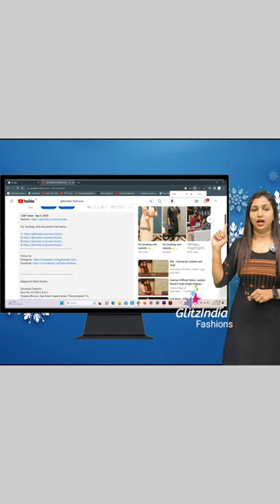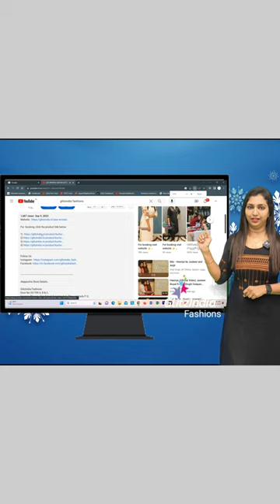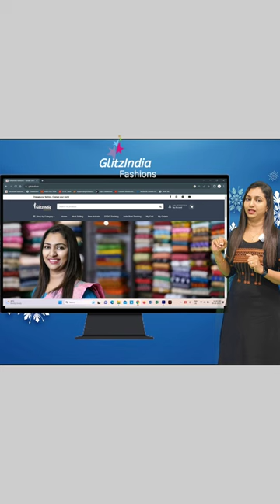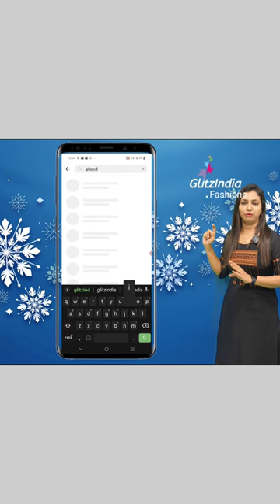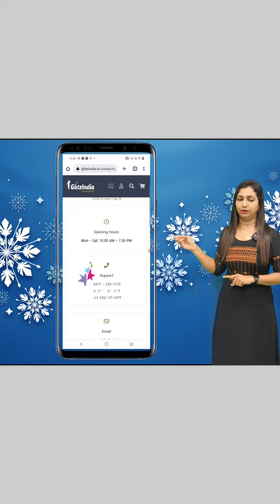AJRAKH SETS COLLECTIONS WITH THE HIGHEST DEMAND FOR COTTON🥰👉😍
GlitzIndia Fashions
Alappuzha - Kerala